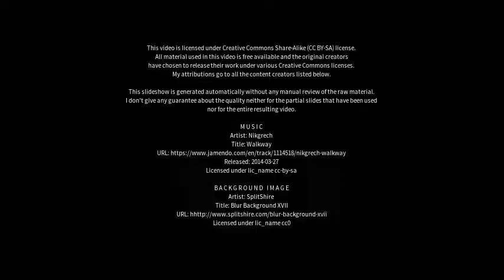Best places to visit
Best places to visit - Homberg (Ohm) (Germany) Best places to visit - Slideshows from all over the world - City trips, nature pictures, etc.